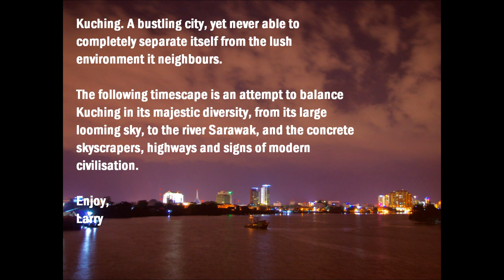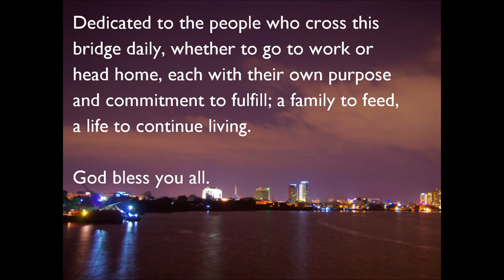Kuching City Timelapse: Toll Bridge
Kuching. My home city, a bustling budding metropolis located at the tip of Borneo. It is home to a diverse multicultural society. My friend and I decided to give timescape a shot, and this is the product of our afternoon outing. Hope you enjoy it, and share it. Much love peeps, Larry.